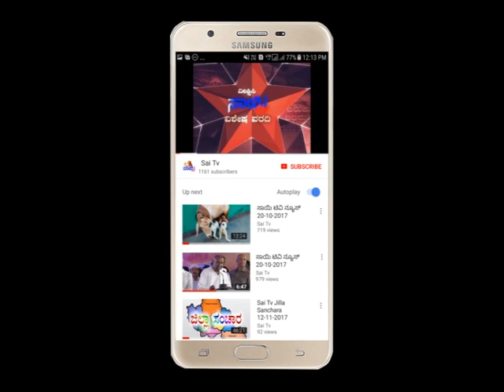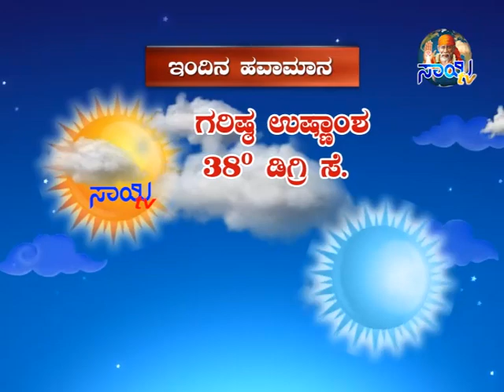Sai Tv News Mandya - 30-04-2018